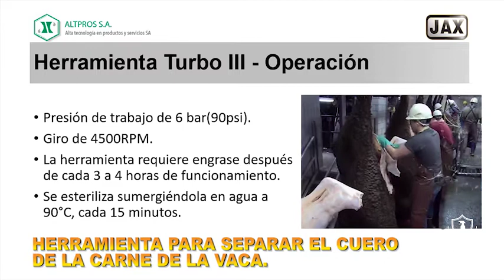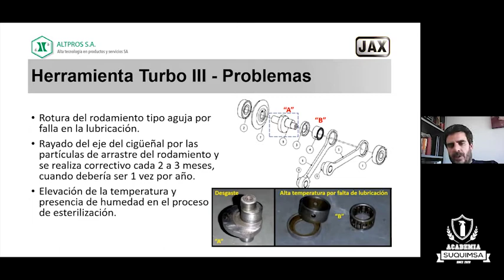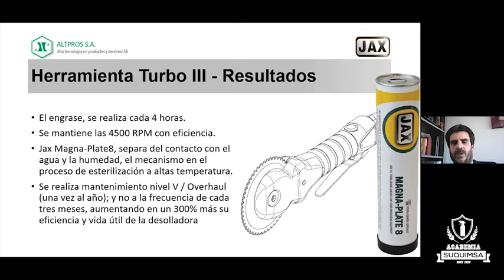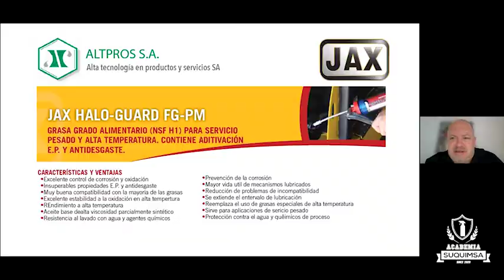¡¡¡Impactantes Ahorros en Lubricantes para Carnicerias Industriales!!!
Academia Suquimsa presenta el primer Caso de Éxito,  desde Argentina, con los amigos de ALTPROS S.A y Jax Latinoamérica.

Combinamos la buena calidad, con el mejor servicio